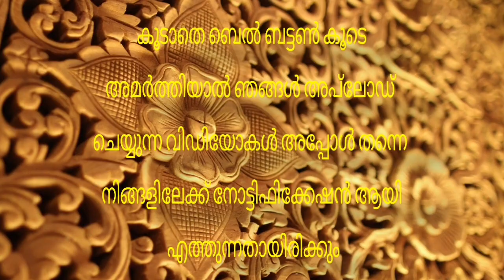Today Gold Rate | 25/09/2021| ഇന്നത്തെ സ്വർണവില | Kerala Gold Rate |innathe swornavila